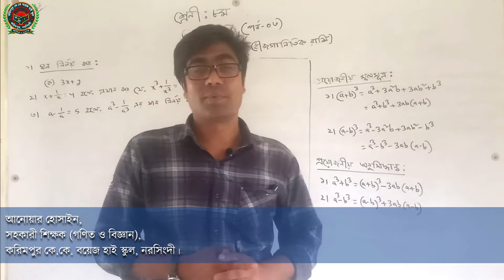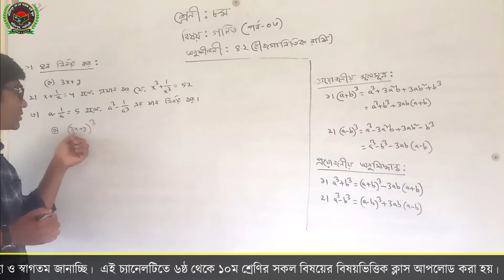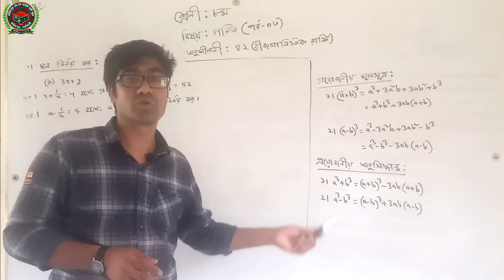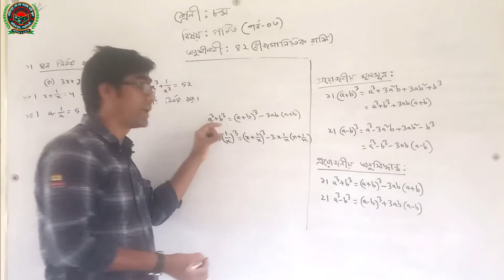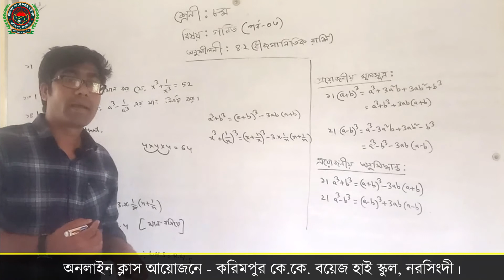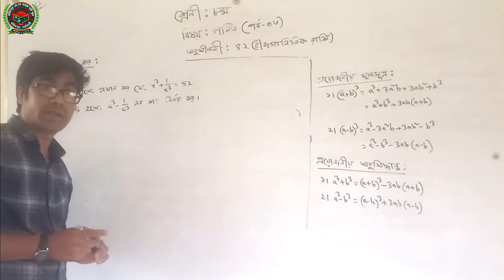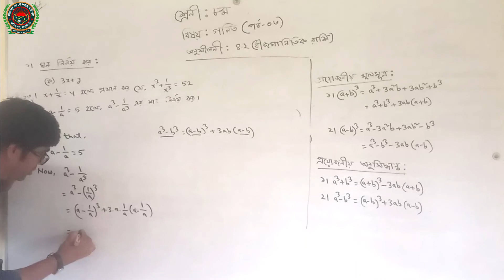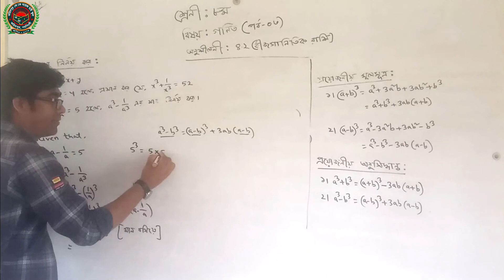মান নির্ণয় (পর্ব ৩) | গণিত | Math class 8 chapter 4.2